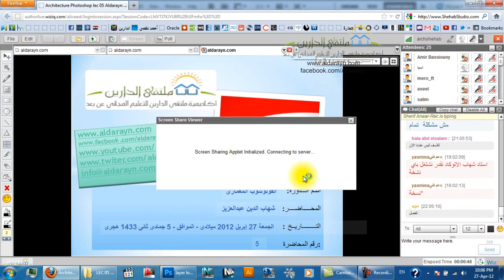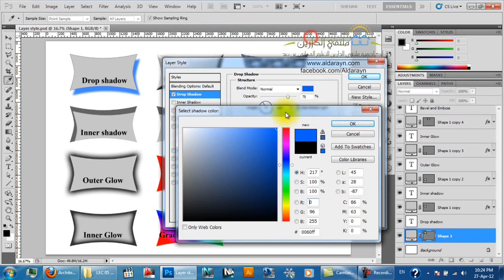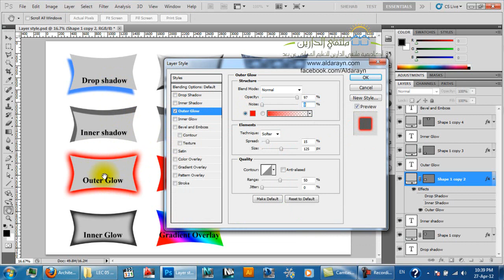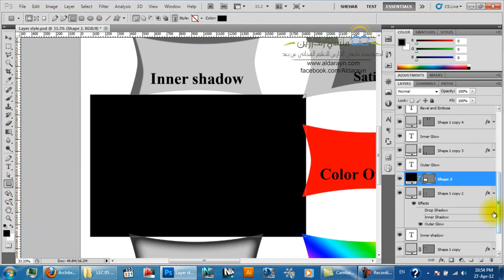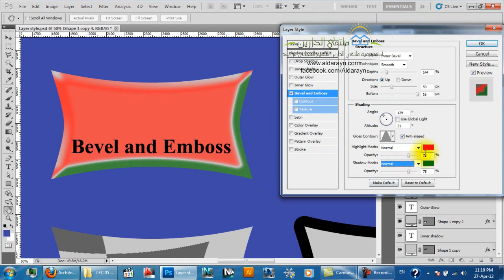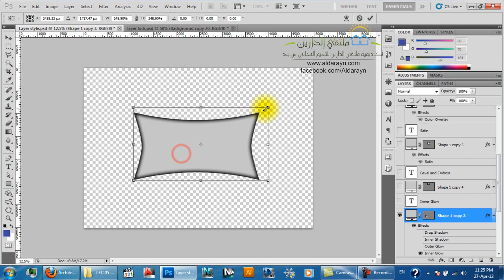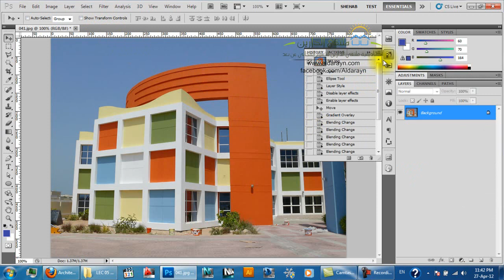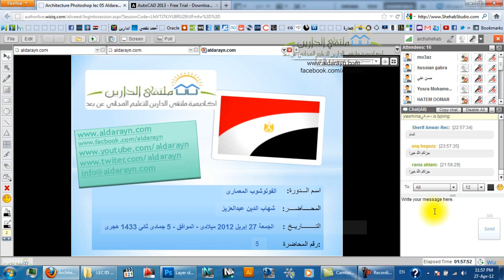أكاديمية الدارين |الفوتوشوب المعماري| محاضرة 5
(¯´'•.¸الفوتوشوب المعماري¸.•'´¯)
☆.•**••(¯•.صفحة اللأكاديمية ع الفيس بوك ☆.•**••(¯•._